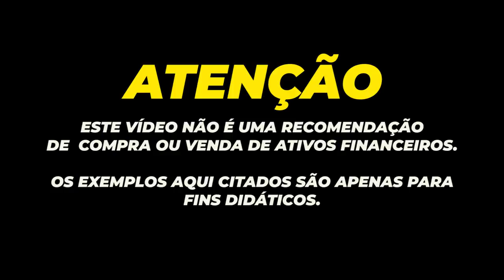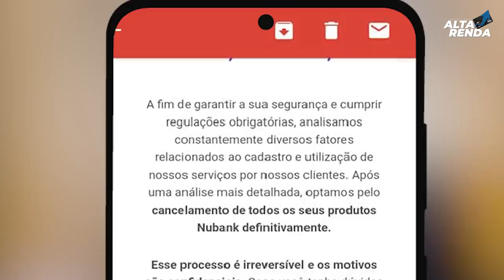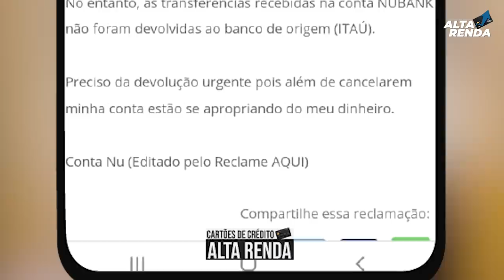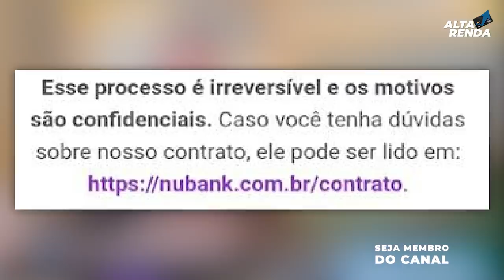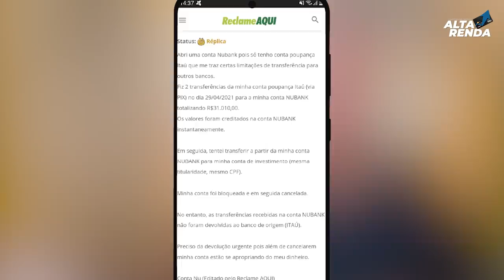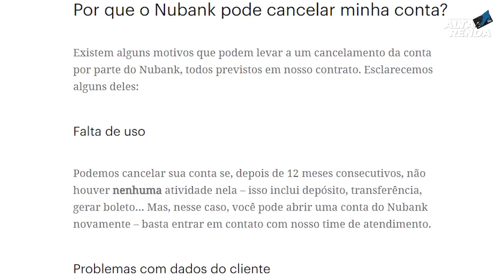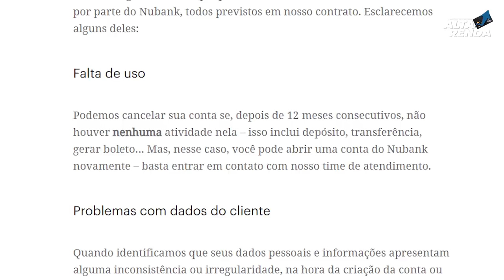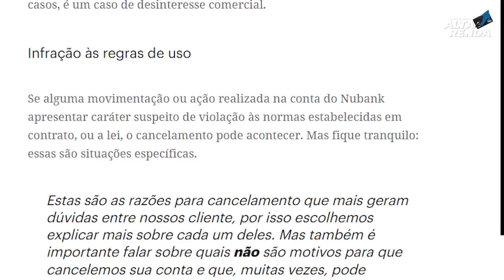💳NUBANK VOLTA A CANCELAR CONTAS E CARTÕES DOS CLIENTES. VEJA OS MOTIVOS QUE LEVARAM A ISSO.😨